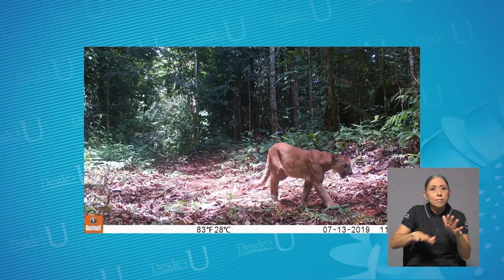Estudio sobre felinos en Reserva Forestal Golfo Dulce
Un estudio de Raquel Bone Guzmán, bióloga de la Universidad de Costa Rica, iniciado en el 2019, identifica la Reserva Forestal Golfo Dulce como una opción territorial segura y protegida para la movilización, la alimentación y el apareamiento de las especies de felinos fuera de los parques nacionales.